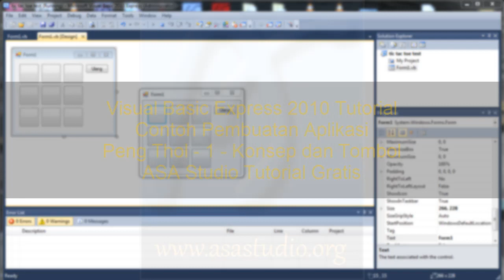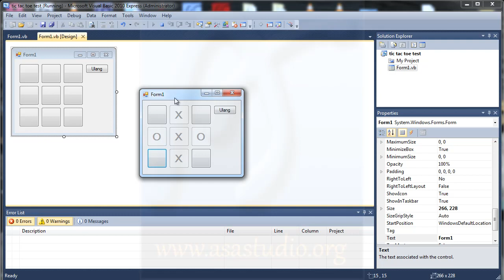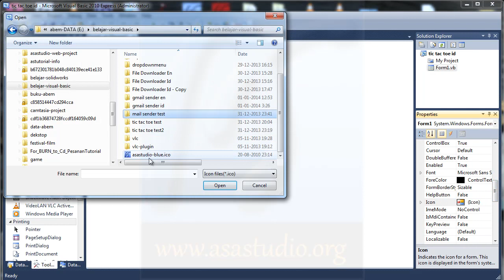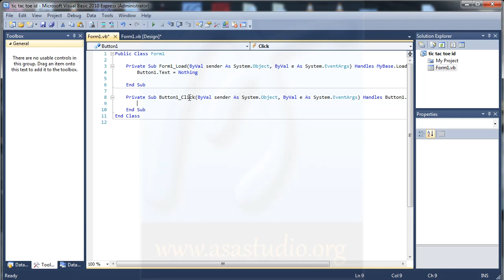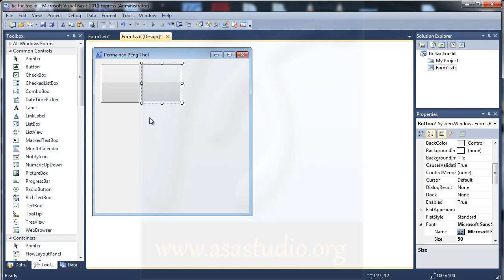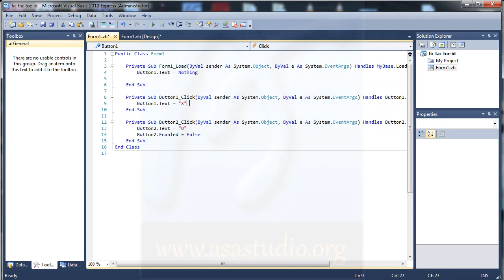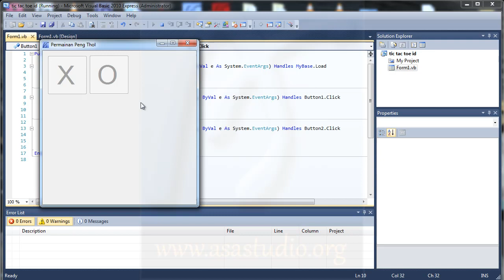Visual Basic 2010 Tutorial, Membuat Permainan Peng Thol, 1, Konsep dan Fungsi Tombol